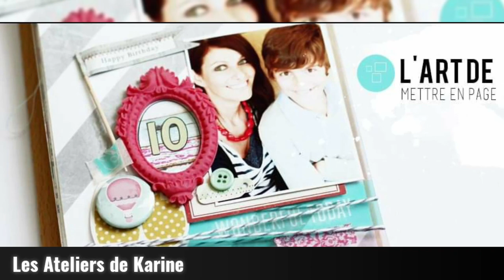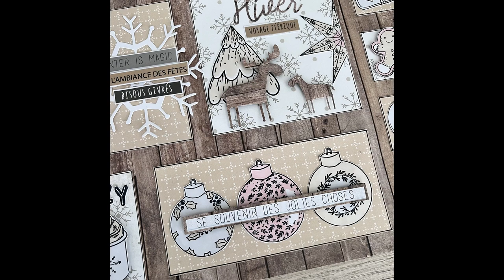Tuto Scrapbooking | Création d'un Moodboard Une Pause Fika par Frénésie du Scrap !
Pour sa première réalisation avec la collection "Une Pause Fika",
Carole a choisi de réaliser un moodboard format 30 cm x 30 cm.
Dans sa vidéo, découvrez tout son processus créatif,
de la fabrication du pochoir à la mise en page de son moodboard.

Produit utilisé:
- Une pause Fika Pack de 6 Papiers imprimés + calque
- Une pause Fika Clears A4 Noël
- Une pause Fika Clears Feuilles d’hiver
- Une pause Fika Clears Hello winter
- Une pause Fika Clears Cosy
- Une pause Fika dies Père & fils
- Une pause Fika dies Textes d’hiver
- Une pause Fika dies Petits flocons
- Une pause Fika dies grands flocons
- Une pause Fika  Planche de stickers 15 cm x 30 cm